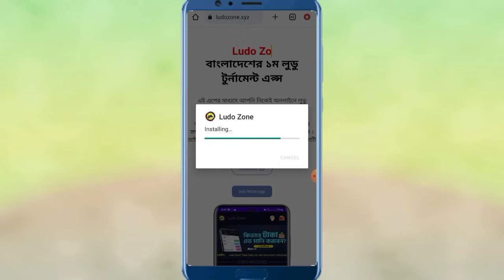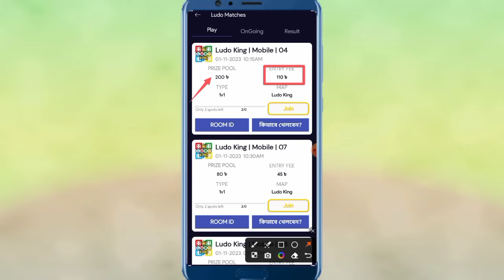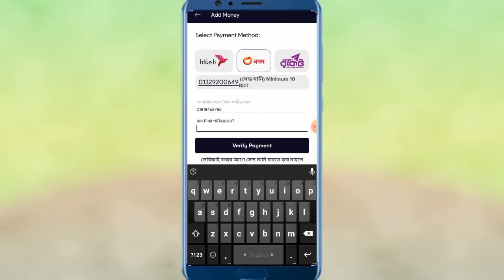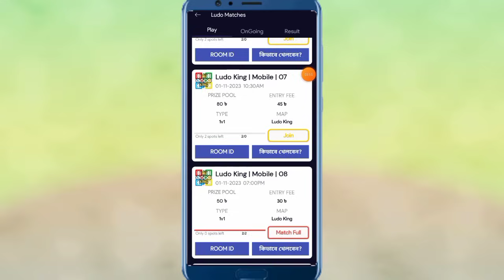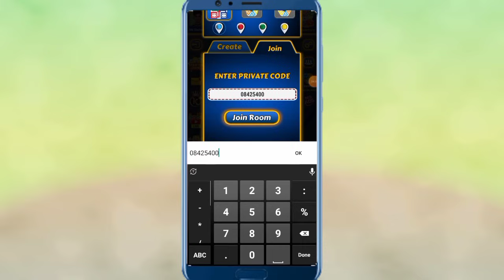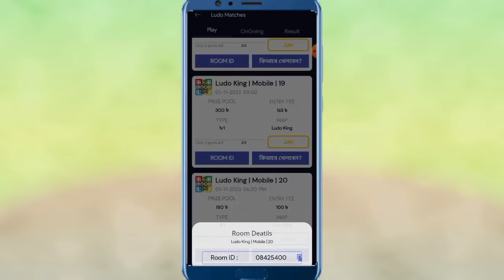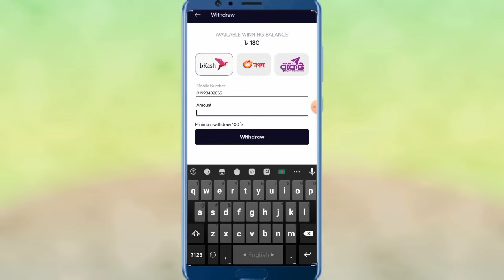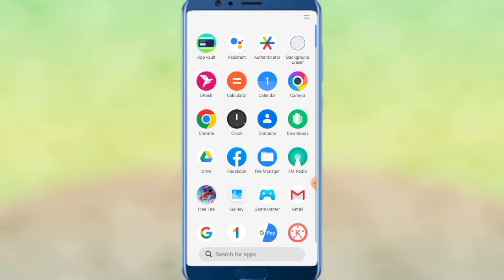Online new trusted Ludo Income App Bd 2023|Ludo Game khele taka aii bkash Now | Money Technology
Online new trusted Ludo Income App Bd 2023|Ludo Game khele taka aii bkash Now | Money Technology Bd Ludo app

আপনার যেকোনো অনলাইন ইনকাম অ্যাপ এবং সাইট প্রচার করতে যোগাযোগ করুন🥰

.🥀. ধন্যবাদ. 🥀

Money _Technology

.🥀. ধন্যবাদ. 🥀